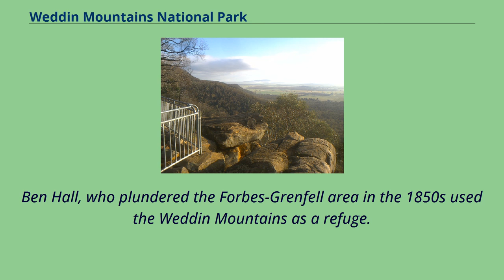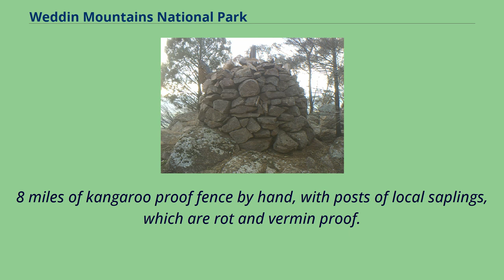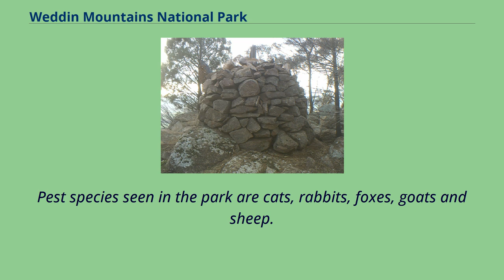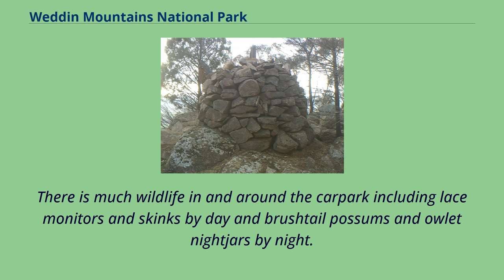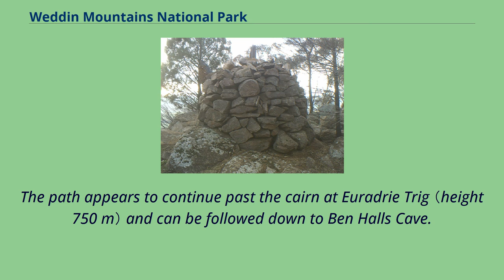Weddin Mountains National Park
Weddin Mountains is a national park located in New South Wales, Australia, 291 kilometres （181 mi） west of Sydney.
It is a small, crescent-shaped range, with a high point some 750 metres （2,460 ft） AHD , running roughly north south with steep cliffs on the eastern side sloping more gradually down to the plane in the west.
Weddin mountains is a small patch of remnant vegetation which escaped clearing due to its ruggedness.
Many aircraft pass overhead on their way from Sydney to Adelaide, is part of the Lachlan Fold system and is Wiradjuri country.
Ben Hall, who plundered the Forbes-Grenfell area in the 1850s used the Weddin Mountains as a refuge.
He holed up in a cave on the north-west side of the park with his gang, which included Johnnie Gilbert and Frank Gardiner.
It is rumoured Ben Hall buried a treasure here that has not yet been located.
There is a walk around 'Seaton's Historic Farm', which is now part of the national park.
Seatons Farm is how one man and his wife turned every bit of wire into something useful.
Jim Seaton hand made 3 km/1.
8 miles of kangaroo proof fence by hand, with posts of local saplings, which are rot and vermin proof.
The property was occupied in the late 1920s and during the Depression it was set up as a farm.
Times and the land were hard and the buildings represent this.
The sheds have walls made from flattened corrugated iron so that it stretched further.
One of the sheds is full of old wire, iron sheets, bottles, everything you can imagine.
All the old machinery is still there, sitting where it was when the family sold the property to the Government in the 1980s.
A unique place, showing how the less well off farmers did it in the early and mid 1900s.
There are 216 speci...